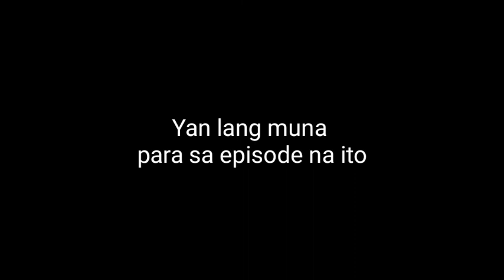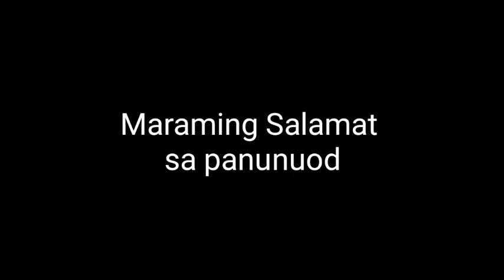Buhay Bukid // Adventurist // Vlog 3 (part 2)